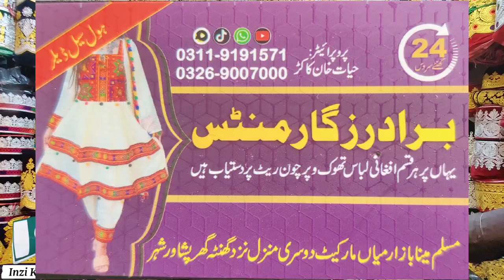Afghani Dress Wholesale Market In Peshawar | Peshawri Afghani Dress | Karkhano Market Peshawar.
afgani dress blochi dress peshawari dress afghani firaq wholesale market peshawar meena bazar.
Afghani dresses best design
Ldies dresses wholesale market karkhano market
peshawar meena bazar